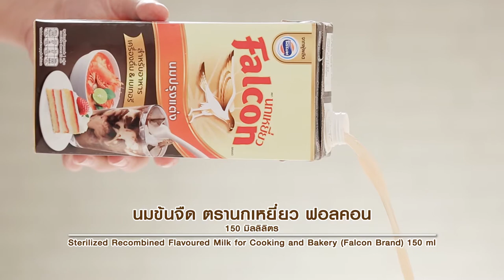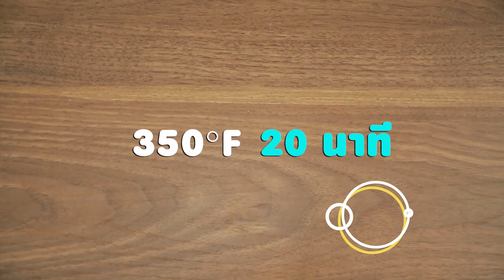รายการ "อดเปรี้ยวกินหวาน" อ.ยิ่งศักดิ์&ครอบครัว ขอเสิร์ฟความอร่อย EP.141 [1/3]